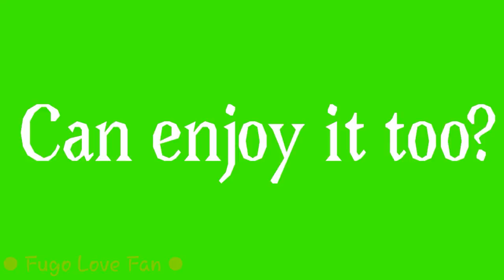Close Up []◇MEME♡[] (flashing,Neon colour,Suicide,Self-Harm Warnning)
ไหน...ใครบอกว่าช่องชั้นไม่มีผู้หญิง พูดอีกทีซิ??//ถือทุเรียน

So who told my channal don't have girl say again??

Tool

-flipacilp (for animating)
-ibispaint (for thumnail)
-Kinemaster (for put watermark)
-my finger (for do everything ;-;)

Character

เชอร์รี่ เบค (Cherry beg)[คนหัวชมพู]

อามิ (Ami)[เเมวเเดงดำผูกโบว์ฟรุ้งฟริ้ง]

ไอสึ (Itsu)[วัวสีฟ้าเรืองเเสง]

ซากิ (Saki)[นัตสึกิเวอร์ชั่นผมน้ำตาล]

หอม (Hom)[ผู้หญิงผมบลอนด์]

จิน (Jin) [สาวน้อยใส่ชุดนักเรียน]

คาราเมล (Caramel)[หัวม่วง]